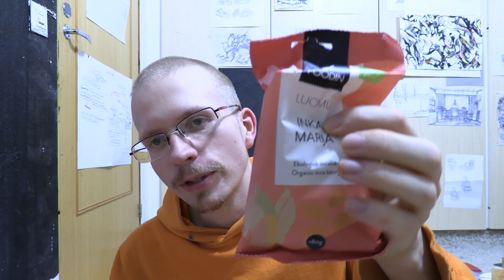Foodin INKAMARJA.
Tosi jännä maku!
Näitä saa ruohonjuuresta.